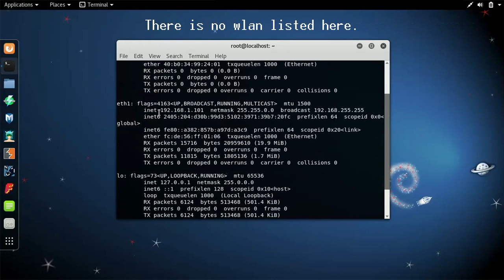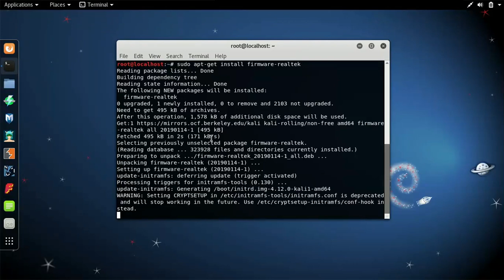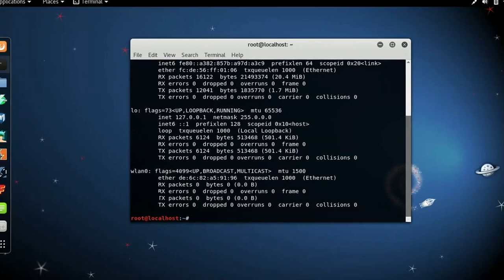How to fix no WiFi in Ubuntu | Kali linux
An easy way to fix WiFi driver issues in linux or ubuntu.

Driver install commands :

sudo apt-get install firmware-atheros

 Change the last part of the above command according to your wifi card.

Realtek : firmware-realtek
Atheros : firmware-atheros
Ralink  : firmware-ralink
Intel   : firmware-iwlwifi
Broadcom: firmware-brcm80211
Marvell : firmware-libertas